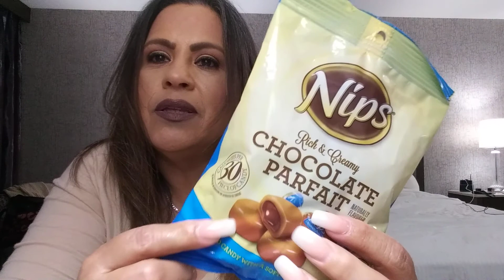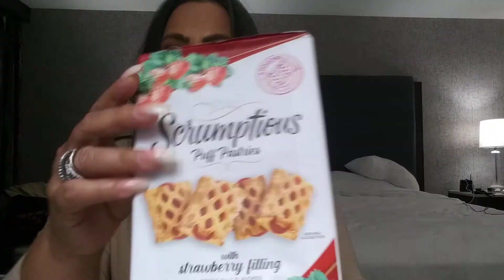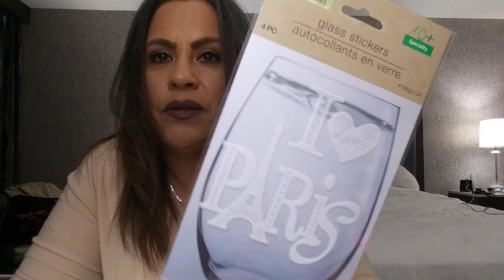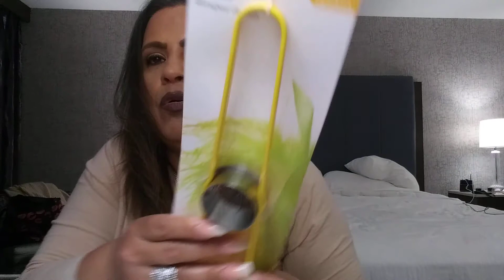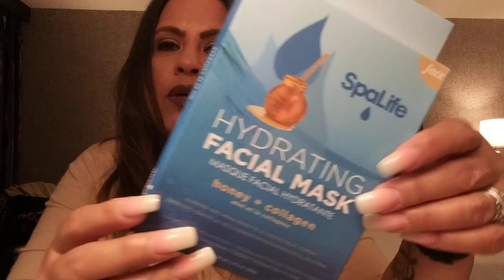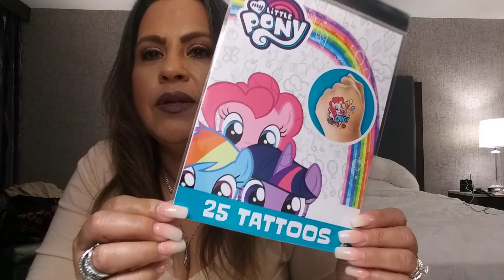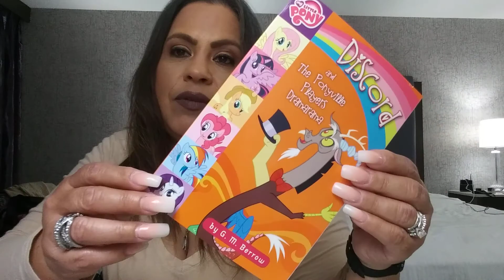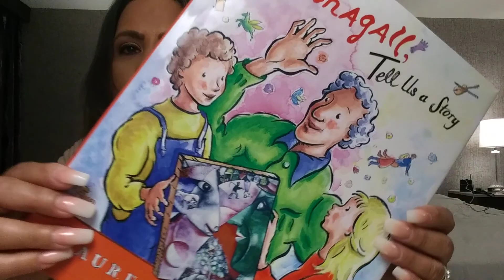Small Dollar Tree Haul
Weekend Getaway but had to visit there local Dollar Tree..

Wish list items found

New Fun items